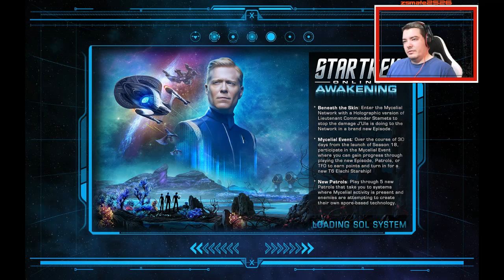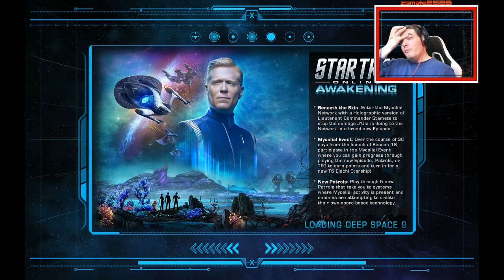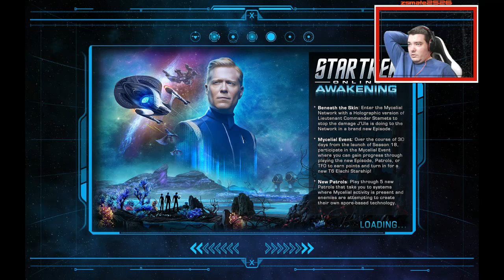Star Trek Online Live - Part 8 - Gombák mindenütt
Játék: Star Trek Online - 2010
Grafika: Magas
Szint: Normál
Intro: Nightcore - Everybody Wants To Rule The World
Képfelbontás: 1280x720